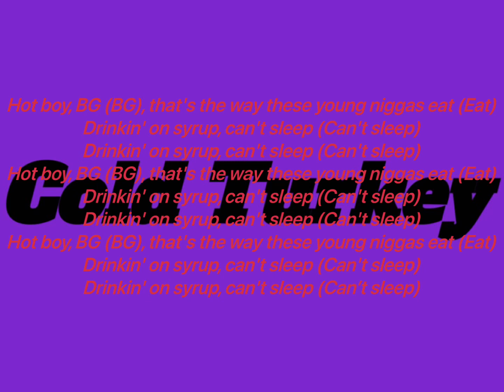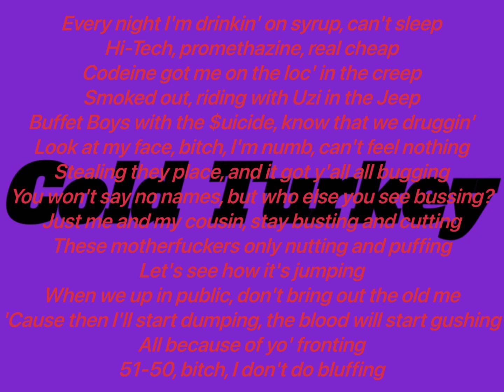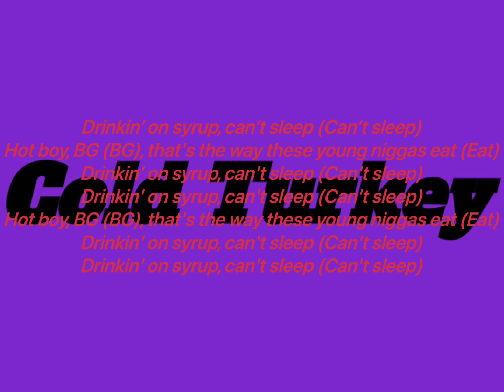$uicideboy$ x Pouya - Cold Turkey (Lyrics Video)